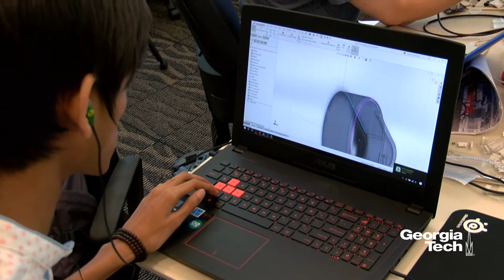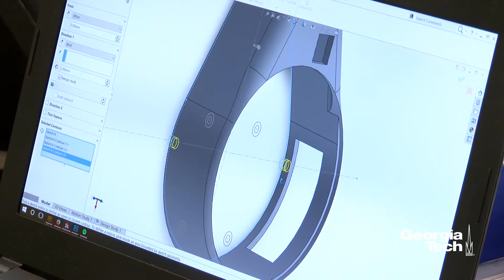Georgia Tech Data Science for Social Good & the Civic Data Science NSF REU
The Atlanta Data Science for Social Good (DSSG) program is an intensive, ten-week internship experience that blends data science and technology design.

Students are placed on multi-disciplinary teams and matched with a supervising professor to address real-world problems for our partners in the City of Atlanta and local non-profit organizations. Additional mentorship will be provided by domain experts from partnering organizations and from the local data science and civic innovation community.

The goal of the DSSG program is to give students an opportunity to solve a real problem in a real context and to give partners an opportunity to tap the skills and ingenuity of a student team.

Teams will comprise technical expertise and public policy expertise for a truly interdisciplinary approach. Problems will come from domains such as transportation, energy, smart urban development, sustainability, food systems, etc.